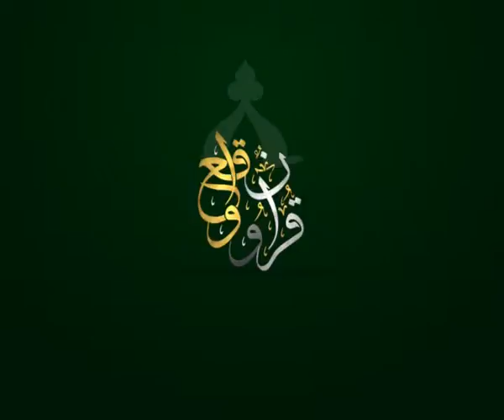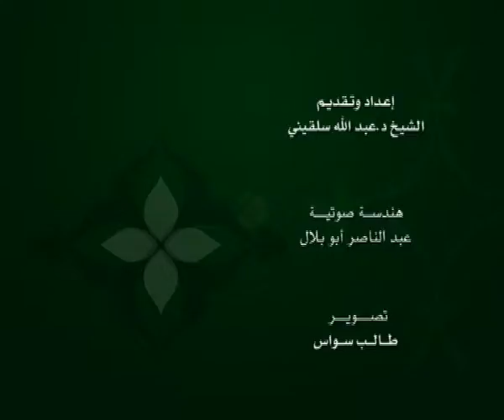الحلقة 195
وعلى التردد: 11595 عمودي، الترميز 27500 ، معامل التصحيح 3/4